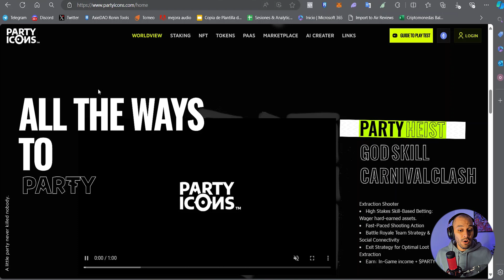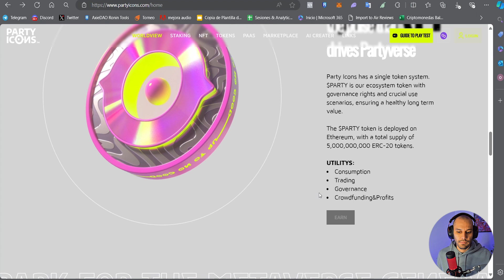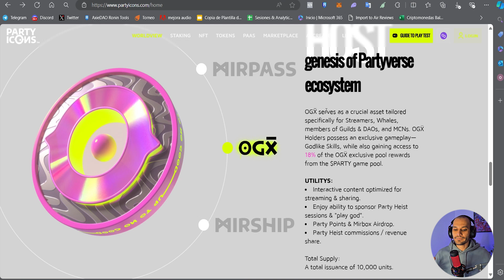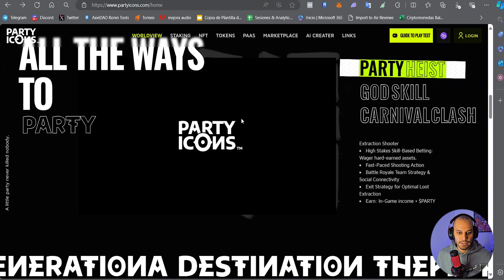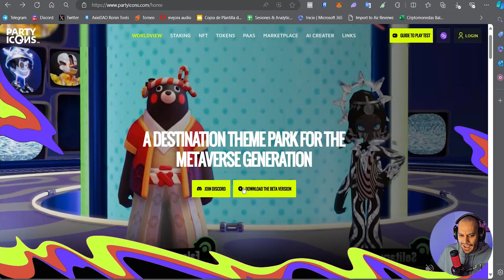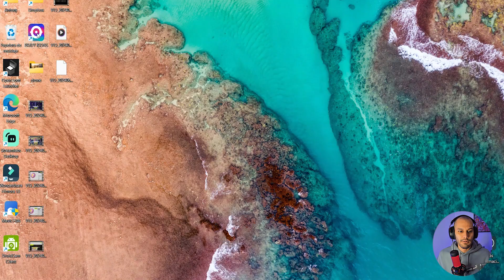Uno de los MEJORES JUEGOS ✅ Cómo empezar a JUGAR PARTY ICONS (SHOOTER NFT) Descarga este JUEGO NFT 🔥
✅ ¿Qué es PartyIcons? Como jugarlo y cómo descargar el posible Shooter Nft más potente del 2024 y 2025